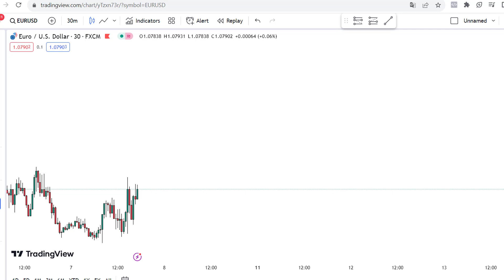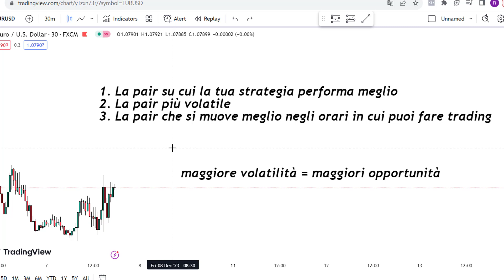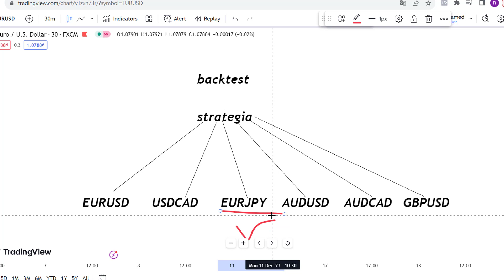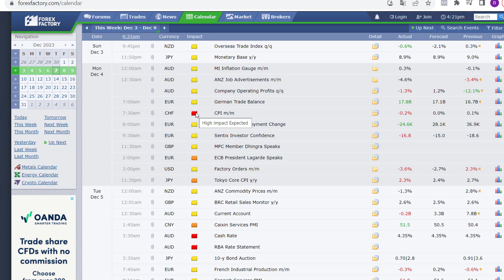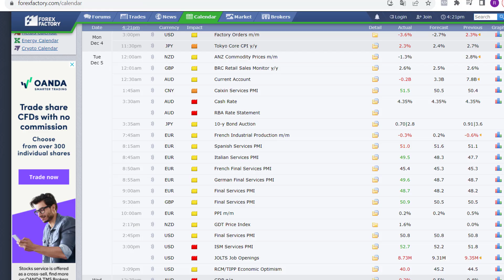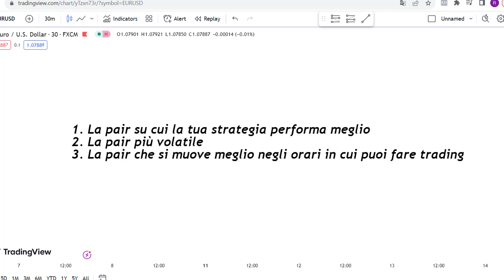COME TROVARE LE PAIRS PIU' PROFITTEVOLI PER FARE TRADING (3 Metodi Funzionanti)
👇 Accedi Gratuitamente alle nostre Dirette di Live Trading Settimanali